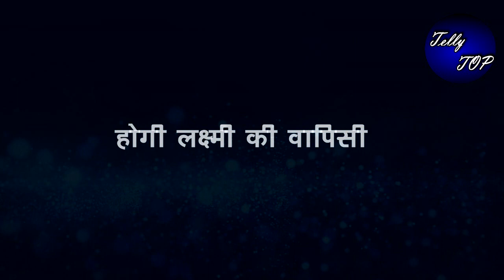BHAGYA LAXMI || नीलम OBRIEO लेगी लक्ष्मी से ऋषि को फिर से अकेल न छोडकर जाने का वादा